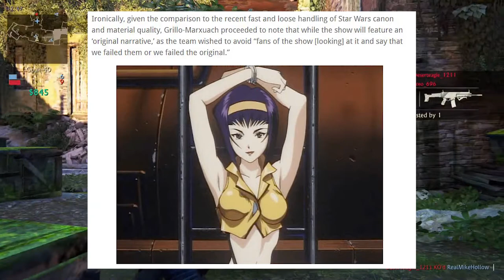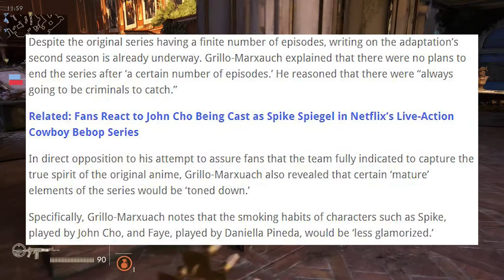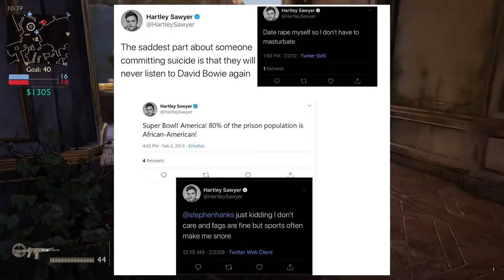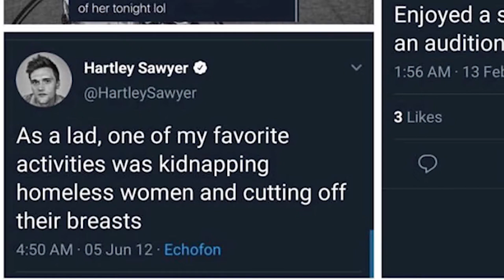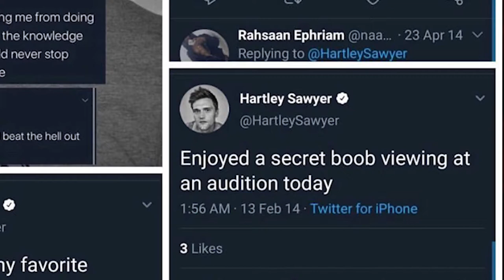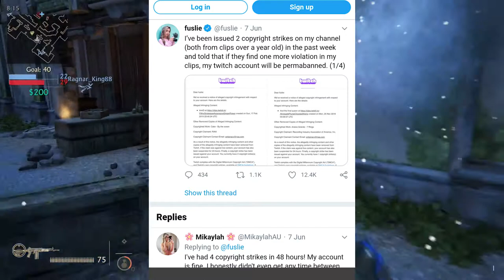PS5 Conference On June 11th | Cowboy Bebop Censored | Twitch DMCA's | Elongated Man Fired From Flash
What do you guys think of all of the news stories from today? It is a massive help!

0:00 - Cowboy Bebop Censored
4:19 - Elongated Man Fired From CW
6:27 - Twitch DMCA's
8:13 - Sony's PS5 Show Is Back